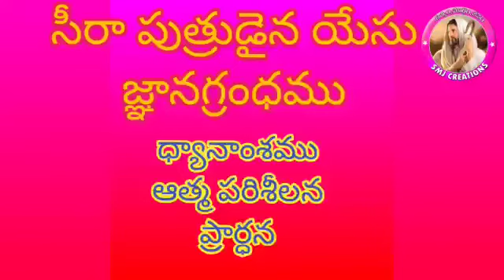సీరాపుత్రుడైన యేసు జ్ఞానగ్రంధము/Book of Sirach Chapter 21:11-27/By Fr.Yohanu Katru MF